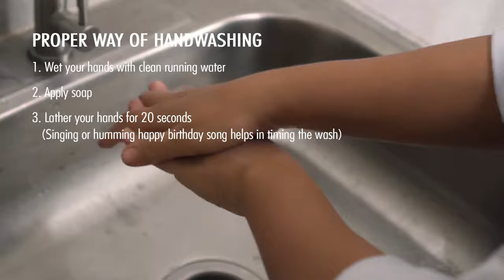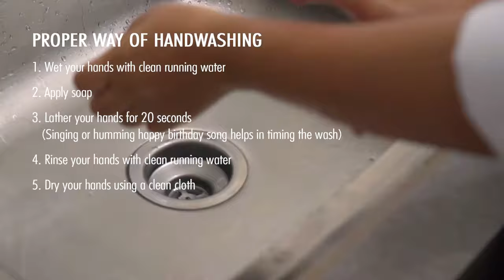How to Make Dinner Roll | TESDA | TWSP | Training and Assessment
This is for TESDA- TWSP students
Training Provider: Quezon City Skills and Livelihood Foundation, Inc.  The Training Center provides free training for the community of Quezon City residents only.

There is new recipe to be followed in each district.  The procedure is the same.

CAKE MAKING (Leading to Bread and Pastry Production NC II)
PASTRY MAKING (Leading to Bread and Pastry Production NC II)
BREAD MAKING (Leading to Bread and Pastry Production NC II)